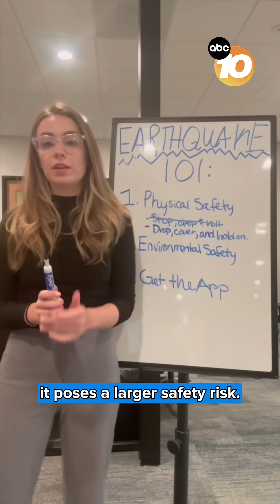What you need to know about earthquakes in San Diego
Participated in the "Great Shakeout" today? The drill serves as a good reminder to have an Earthquake plan and secure your home in the event of a "great shake."

San Diego has multiple fault lines running through, most of which pose a risk to safety and infrastructure.